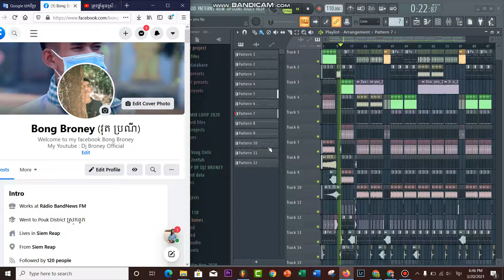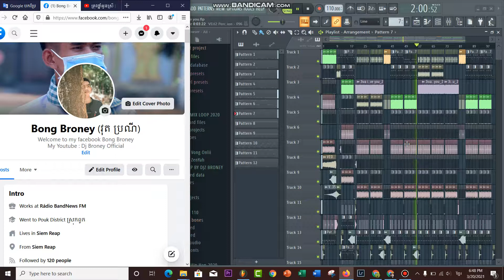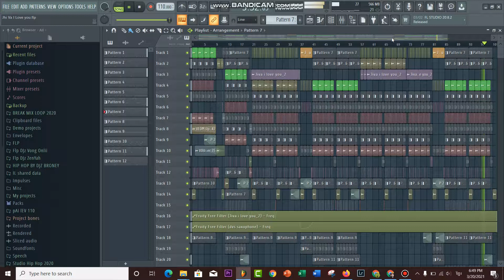ជីវ៉ា I Say i Love You - Hip Hop By: DJz BroneY Ft DJz ZenYah Beat